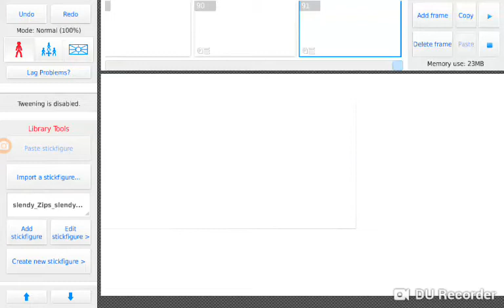§hæđœw [little nightmares]